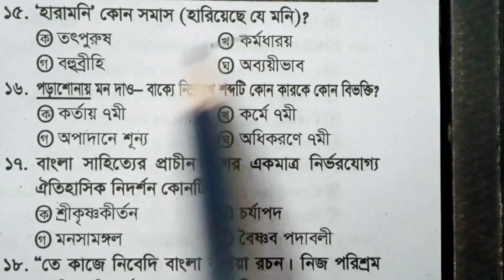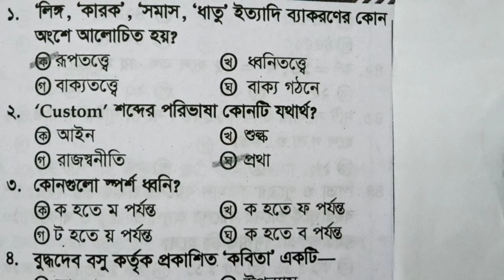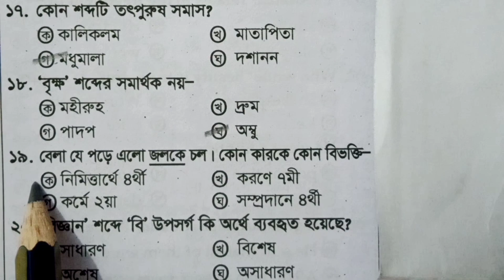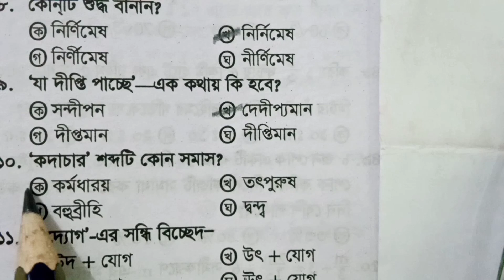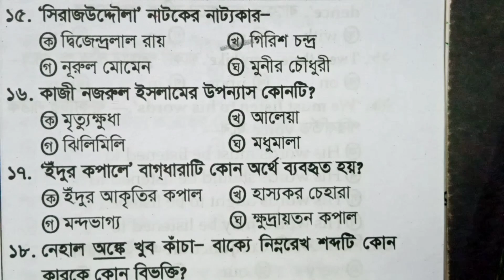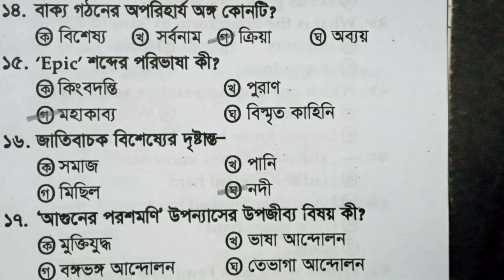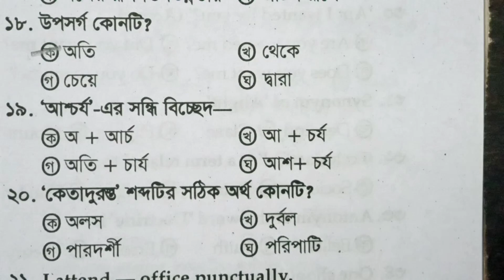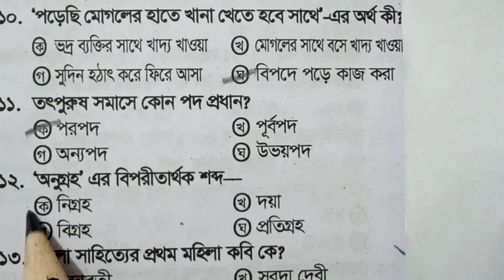বাংলা ব্যকরণ ও সাহিত্যের গুরুত্বপূর্ণ MCQ প্রশ্ন। Bangla grammar & literature MCQ question. Bcs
বাংলা ব্যকরণ ও সাহিত্যে থেকে বাছাই করা mcq প্রশ্ন | বিগত ৪০ বছরে বার বার বিভিন্ন পরীক্ষায় আসা গুরুত্বপূর্ণ  mcq প্রশ্ন,পার্ট - ২৪.

This video is Bangla grammar & literature related special MCQ question, part- 24. It helps to all competitive examination for all candidates.